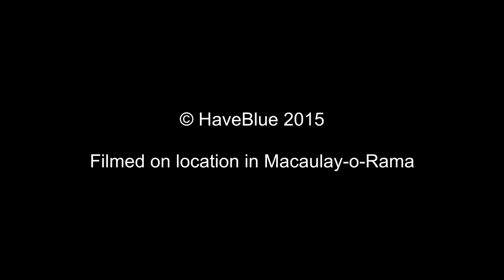GoPro Kite Launch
GoPro Stunt Kite Mount Test Flight